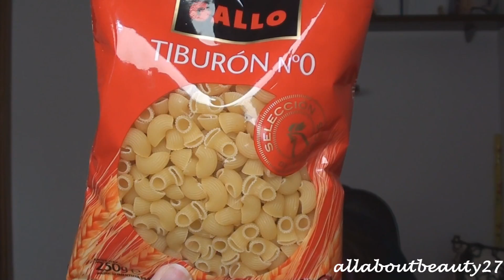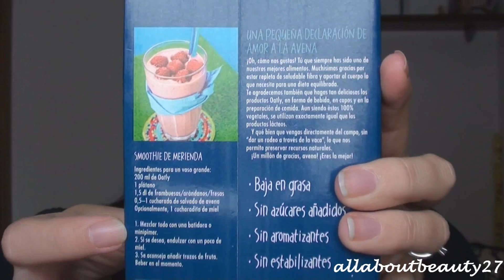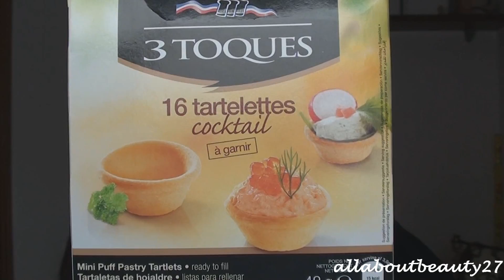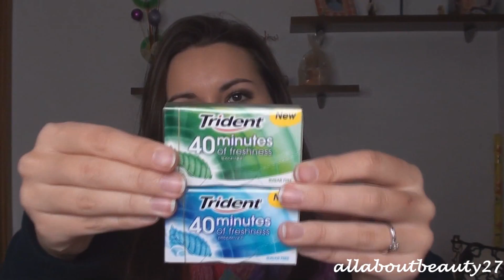Degustabox noviembre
allaboutbeauty27
Radabeauty